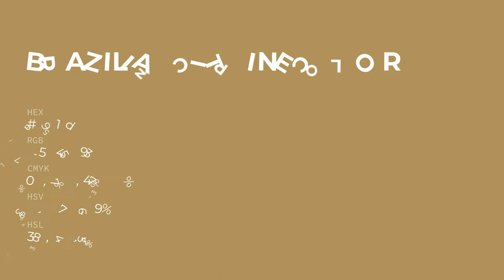Brazilian Citrine color af915d hex color - Yellow color - Cool color af915d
What color is Brazilian Citrine ? af915d hex color - Yellow color - Cool color af915d

Hex af915d Color Code is also known as Brazilian Citrine color.

Hex af915d Color code in RGB color code model is created after adding 68.63% red color, 56.86% green color and 36.47% blue color.
Hex af915d Color code in CMYK color (process color) code model is generated after subtraction of 0% cyan, 17% magenta, 46% yellow and 31% black.